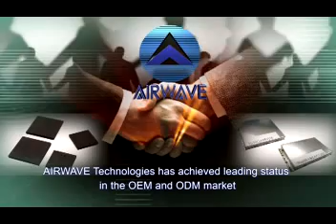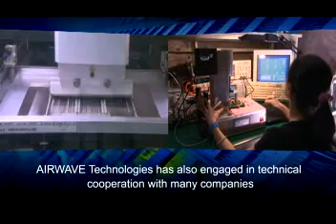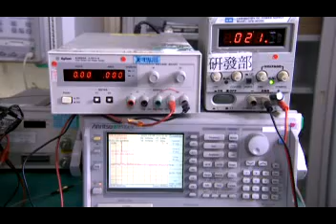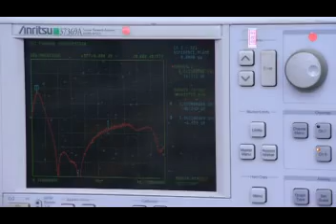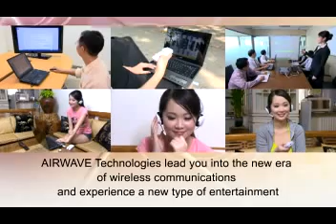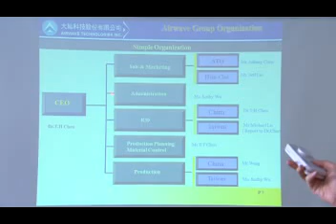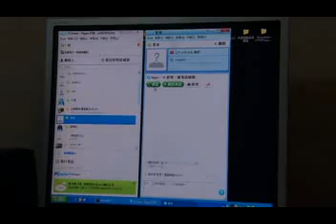airwave wireless skype earphone & presenter air mouse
This film introduced Airwave Technologies Inc. profile & new products of the wireless skype earphone & wireless presenter air mouse.You can easily understand the features of these & how to use it in you daily life. Have fun!